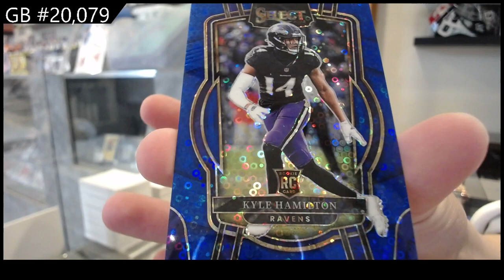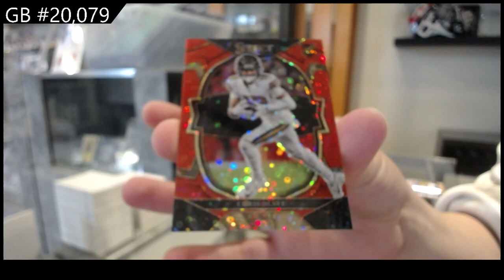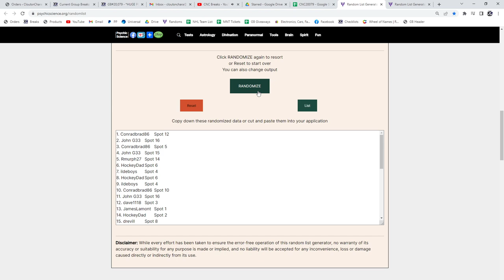2022 Panini Select H2 Football Box Break - C&C GB #20,079